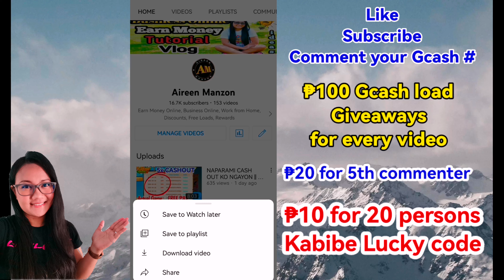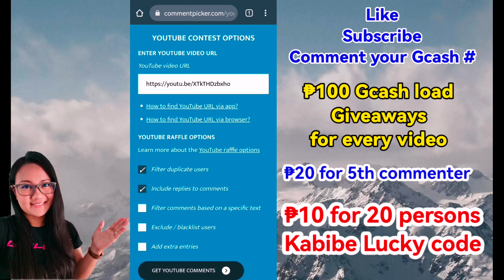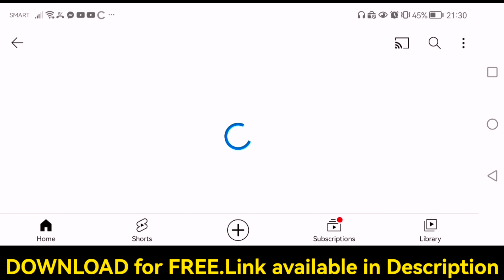LEGIT EARNING APP || KABIBE GAME TIPS AND TRICKS || PAANO MANALO SA KABIBE GAME APP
Tyming lang talaga para sure win.

Under same Phoenix Game management

NOTE: Send screenshots of superior code and Cash in record para mabigay ko ang 30 pesos na free at add kita sa GC para Makasama ka sa weekly raffle promo.

₱20 for 5th commenter (please provide gcash # sa comment)

Earn Money
Extra Income
Kumita Online
Walang puhunan
Unlimited Income
gcash money
gcash tricks